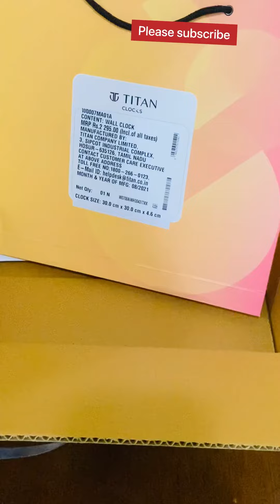Unboxing Titan Analog 30 cm X 30 cm Wall Clock (Black, With Glass) - full video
Unboxing Titan Analog 30 cm X 30 cm Wall Clock  (Black, With Glass)